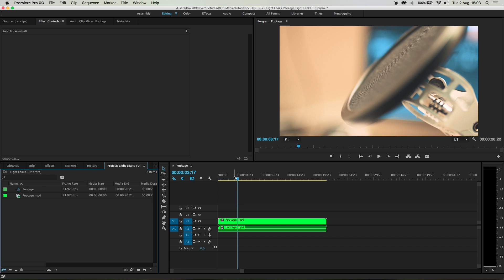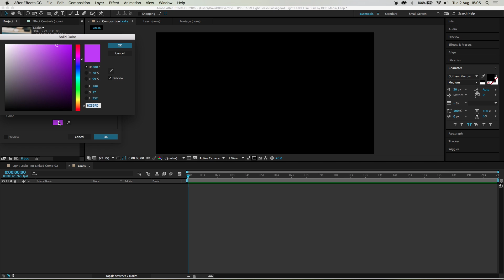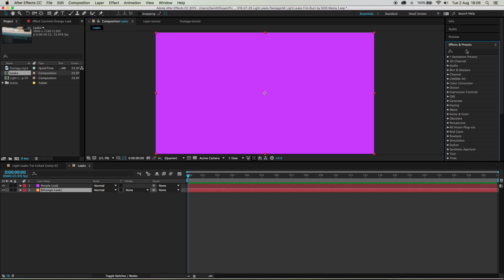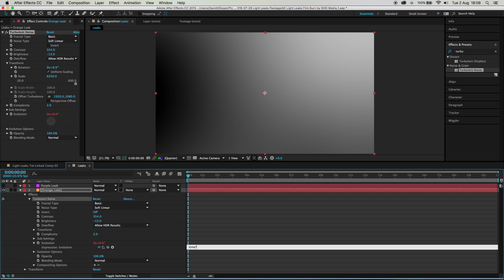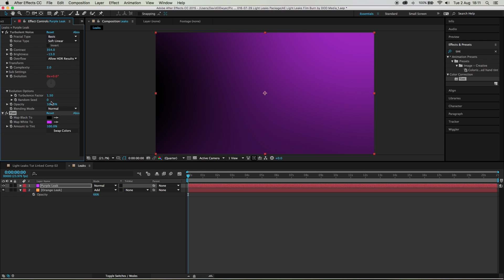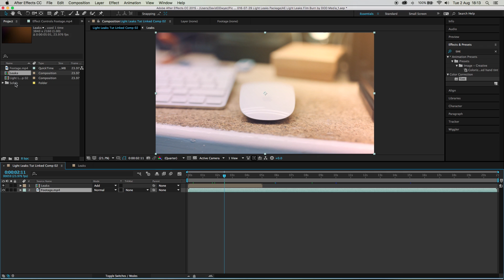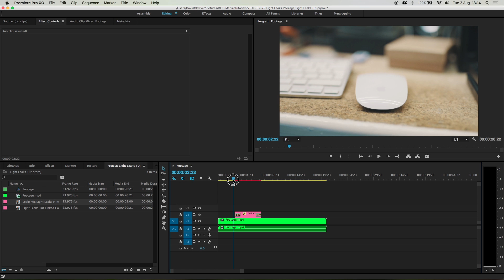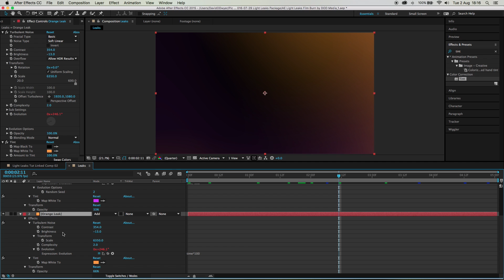Create Easy Light Leaks and Film Burn in After Effects - Tutorial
In this tutorial I run you though how you can create beautiful looking light leaks and film burns which you can use either as transitions, or just to style your shots. It uses only two native effects and it looks awesome! If you would rather save your time and efforts and pay a teensy tiny amount of money to have it all served up for you as a template, then head on over to

VIDEO GEAR:
Main camera - Sony a6500
Main lens - Sigma 30mm f1.4 DC DN
VLOG camera - Lumix GF6
VLOG Lend - Lumix 14-42mm
VLOG - 0.45X Adaptor -
AUDIO - Zoom H1
AUDIO - Lapel Mic
DRONE - DJI Phantom 3 Professional

PHOTO GEAR:
Main Camera - Canon 6D
Main Lens 1 - Sigma 35mm f1.4 ART
Main Lens 2 - Canon 85mm f1.8 USM
Sec Camera - Canon 7D
Trigger - YongNuo YN622c-TX
Receivers - YongNuo YN 622c
Main Light - Godox Witstro AD360
Second Light - Nissin Di866 Mkii